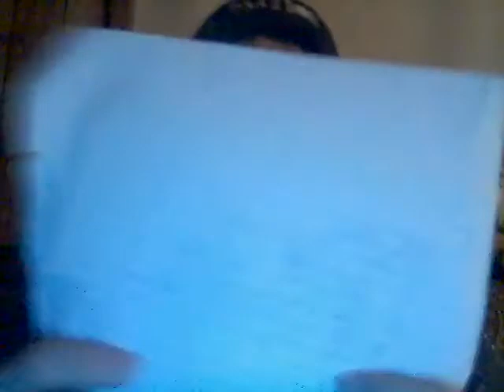Psycho Pharma Infinite Brain Einstein's Watermelon Lime 3-27-21 Part 1!